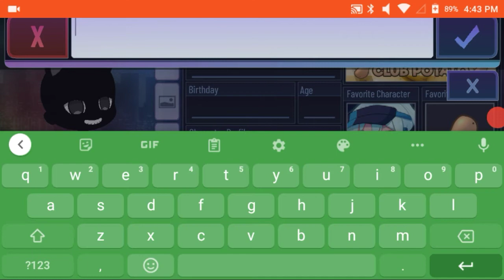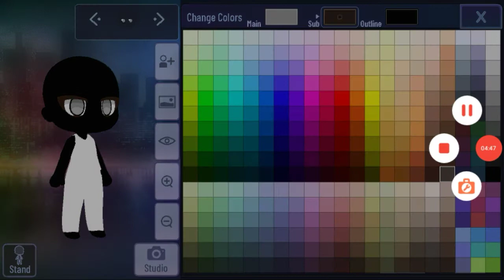How To Create "Cartoon Dog" and "Cartoon Cat (Trevor Henderson Creatures)" In Gacha Club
You may use this, if you give me credit.

Apps Used:
Gacha Club